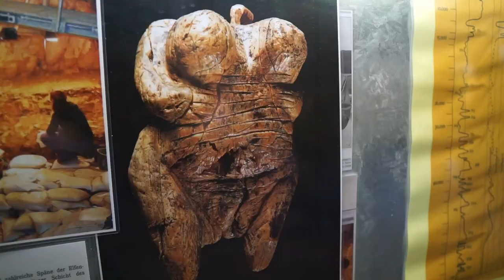Zurück zu Vollzeit Vanlife Ep. 52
Aus geplanten 6-8 Wochen in Deutschland wurden dann doch 12. Zugegeben, wir hatten nie vor, so lange in Deutschland zu bleiben. Aber das Wetter war so schln, die Zeit mit Familie und Freunde war einfach super und dann verging die Zeit wie im Fluge. Jetzt sind wir aber sehr happy, endlich wieder on the Road zu sein. Zurück in Vollzeit Vanlife gehts für uns Richtung Süden. Wir machen unterwegs aber ein paar Stopps. Unter anderem in Bleubeuren, am Hohle Fels und in Ulm. Mal schauen wie weit wir kommen :-)

➡️*Hier empfehlen wir ein paar unserer verbauten Produkte: